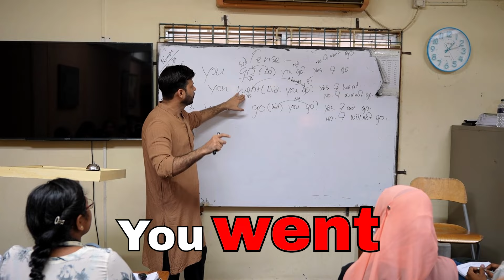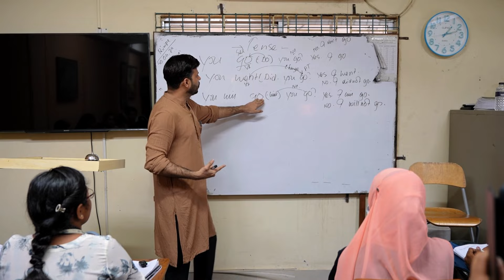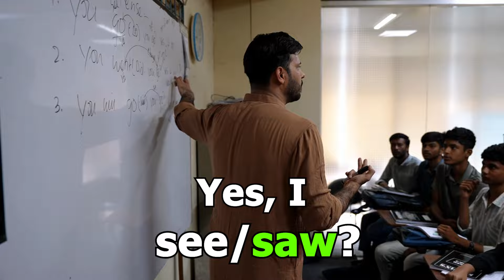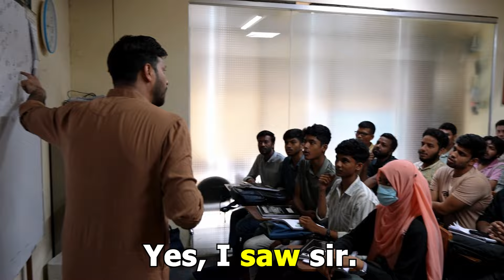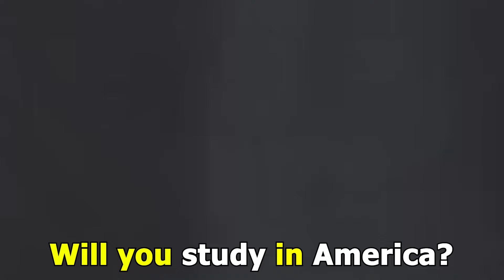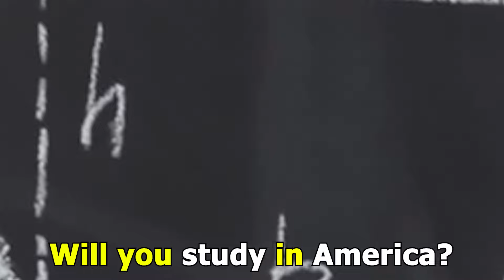আপনি কিভাবে তিন tense এ question answer করবেন?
The courses we provide:
IELTS,
SPOKEN,
Language Club (L.C),
Mock tests,
Personal IELTS
Personal SPOKEN
Preschool